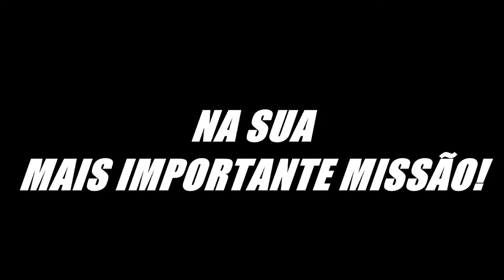HOMEM ARANHA VACINADO!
Sim, o Homem Aranha se protegeu contra a Covid-19, tomando a sua primeira dose da vacina!

Sim, se protejam: VacinaSim !